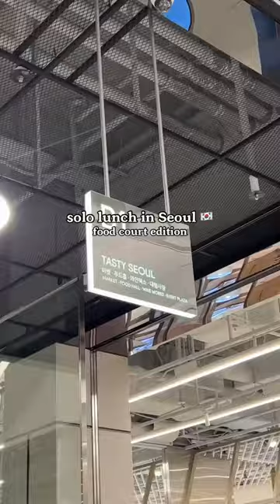I’ve been here too many times already 🥲